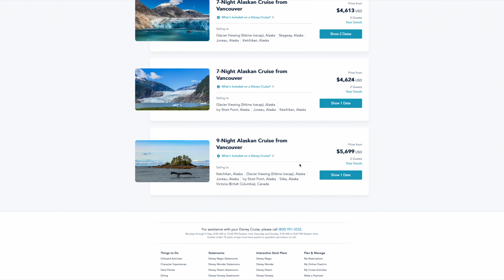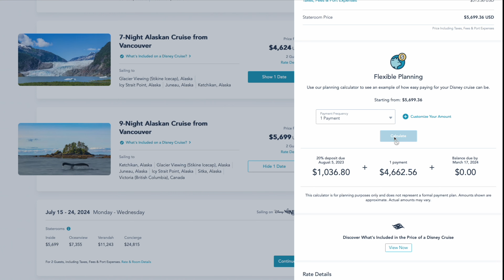Disney Cruise Line's Online Flexible Payment Calculator Demonstration